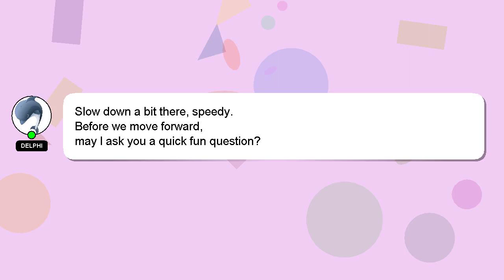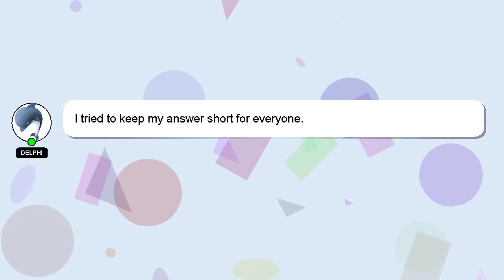How to restart warframe on ps4?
Allow me to introduce myself briefly, Howdy, my name's Delphi. I am willing to help you find the solutions to your questions. - How to restart warframe on ps4?

I welcome your comments and chats if you have more detailed queries. Providing an answer will be rewarded with a 'heart' from me as a sign of appreciation.

*2 What we are experimenting :*